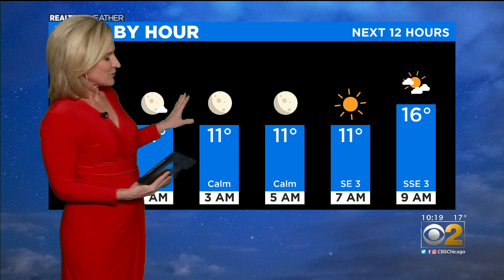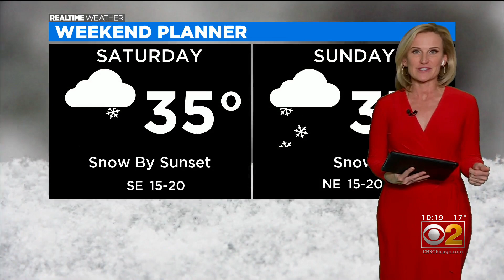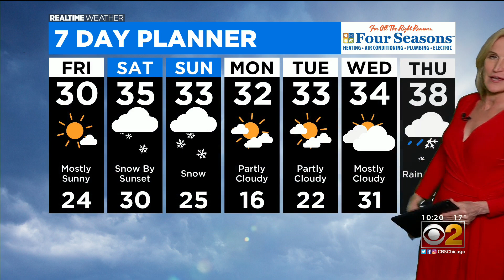Chicago Weather: Another Cold One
CBS 2 Meteorologist Mary Kay Kleist has your 10 p.m. RealTime Weather forecast for Thursday, Jan. 28, 2021.